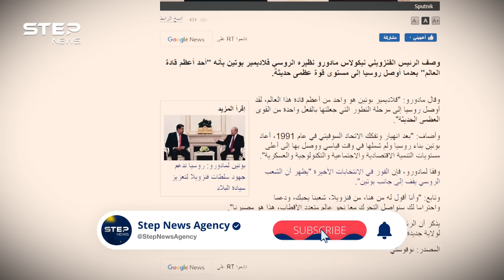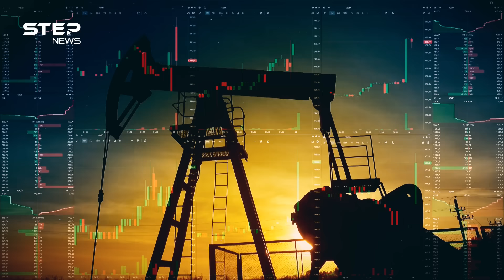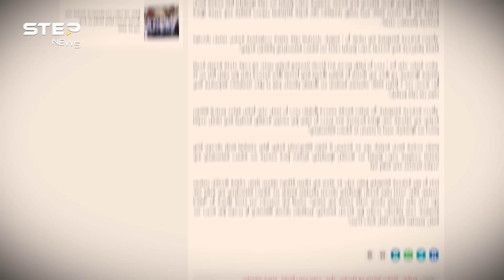كان سائق حافلة واليوم يقود فنزويلا.. مادورو حبيب بوتين والعرب والصين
هل فكرت يوما من يكون الرجل الذي يصفه الجميع بالسكين في خاصرة الأمريكيين؟ نيكولاس مادورو حبيب بوتين وشي جي وصديق العرب وفلسطين، الرجل الذي حارب الجميع وحاربه الجميع نحن هنا لنحكي لك قصته كاملة من الحافلة لسدة الحكم.. ولن نبخل عليك بأية معلومة.

00:00 المقدمة
01:03 من الحافلة لقصر الرئاسة
05:10 رئيس لم يهنأ برئاسته
07:40 حبيب روسيا والصين
10:08 صديق العرب وفلسطين
12:50 الخاتمة